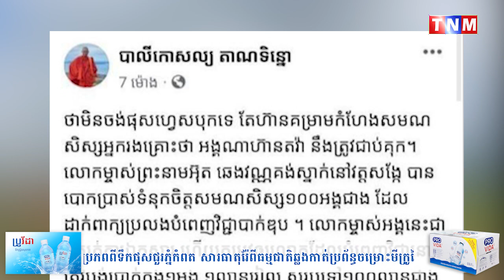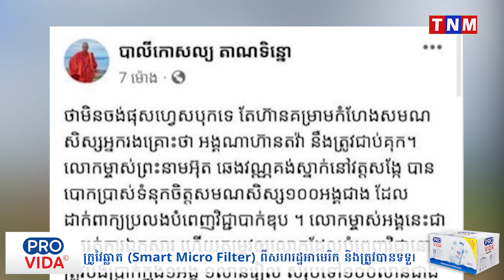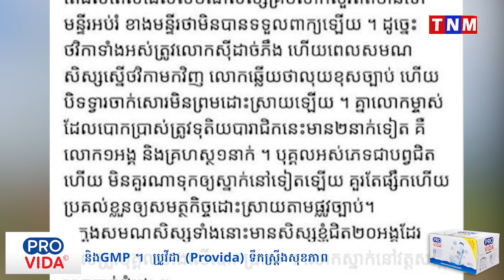ភិក្ខុសង្ឃប្រមាណជាង៨០អង្គ រងគ្រោះនឹងខកចិត្ត ចាញ់បោកសង្ឈដូចគ្នា